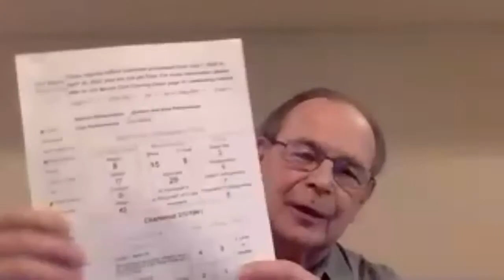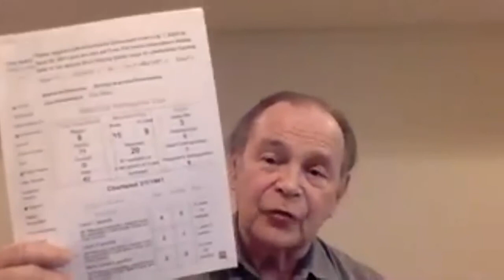Hilltoppers Toastmasters Meeting On Monday, May 10, 2021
Due to COVID-19, Hilltoppers Toastmasters Club in Mobile, Alabama meets every Monday at 6:45 pm through ZOOM meetings.  The word of the day was "eclectic."